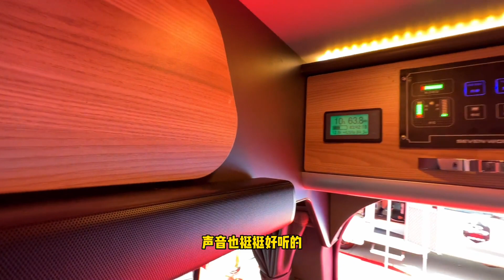房车展上真能捡到宝，20万RMB出头能有这样的空间配置做工，太激动了【七狼房车】